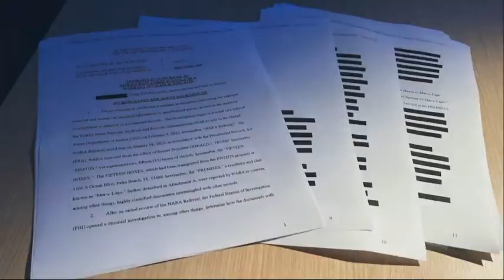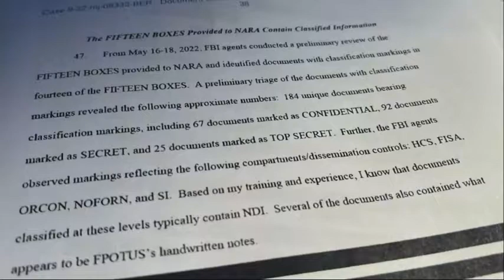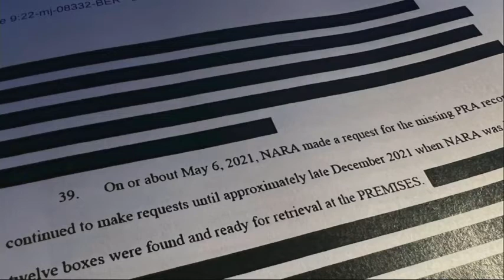PRESS KL 2022 09 04 P2